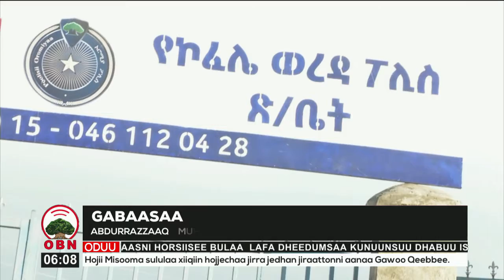Daawwannaa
Koreen Dhaabbii Dhimma Misooma Baadiyyaa Caffee Oromiyaa, Godina Arsii Lixaa Aanaa Kofaleetti, Projektoota Misoomaa ijaarsarra jiran daawwachuun hawaasa waliin mar’ate.